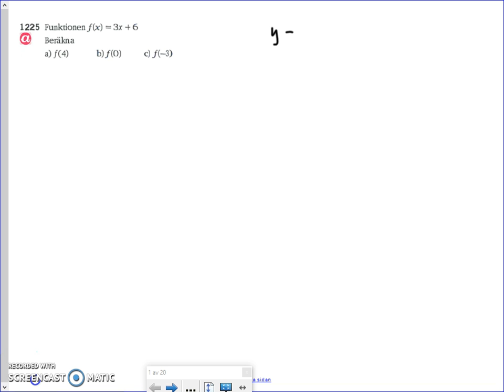Matematik 5000 - Ma 2b - Kapitel 1 - Mer om funktioner - 1225